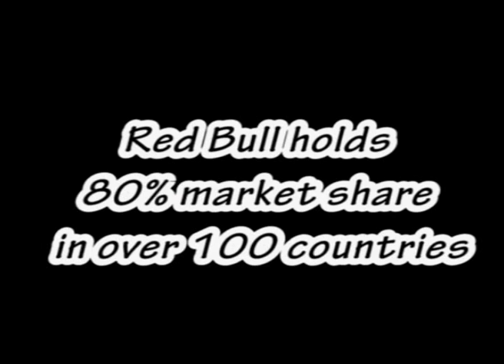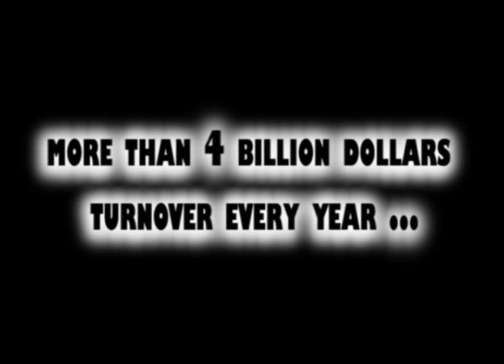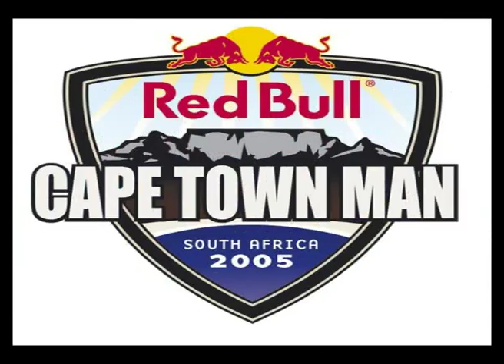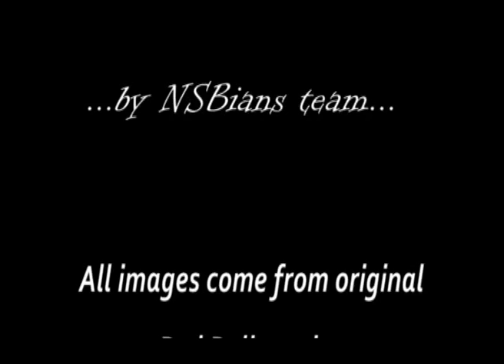RED BULL PRESENTATION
This work has be done with "adobe premiere pro" for a Global Business Strategy course for a business school in Bangalore / India.
It's a video about the Red Bull compagny that gives some basic datas and information about the firm at the begining, and then, the video present different kind of event and promotion that makes Red Bull so special.